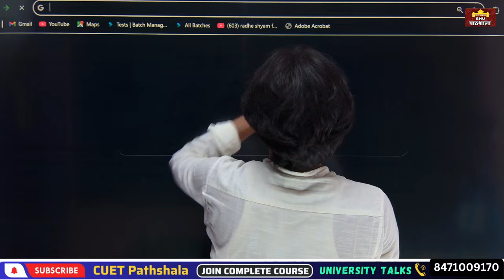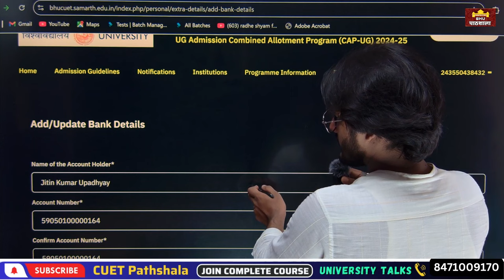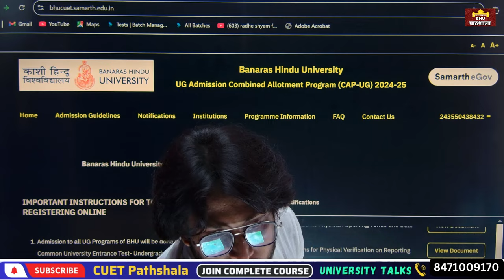BHU Fee Refund 2024 कैसे होगा ? क्या आप Account Details Upload किए ? By neersir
Title: BHU Fee Refund 2024

Summary of Video in English:
In this video, Neer Sir discussing about BHU Fee Refund 2024